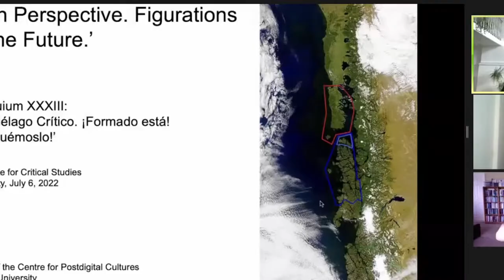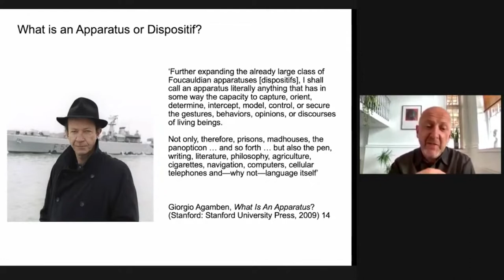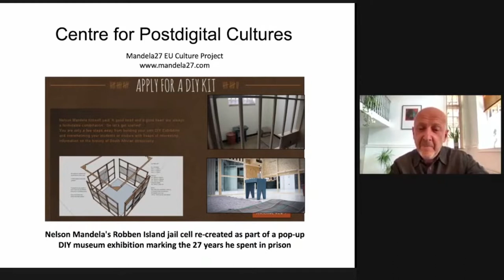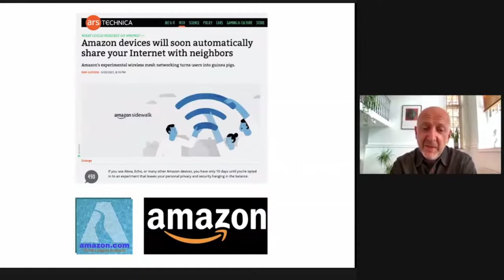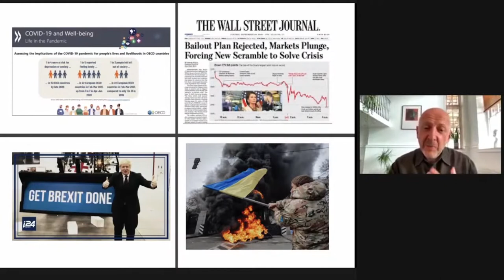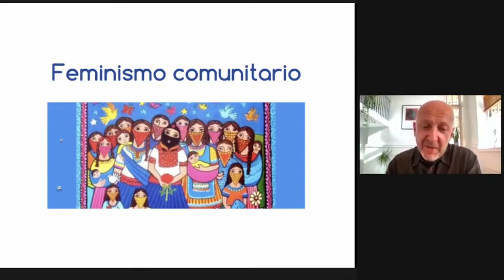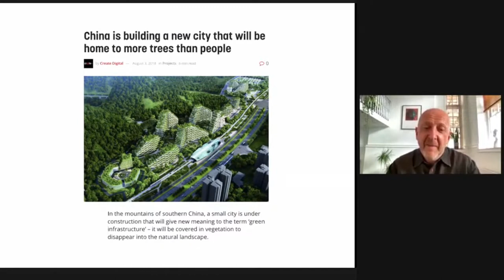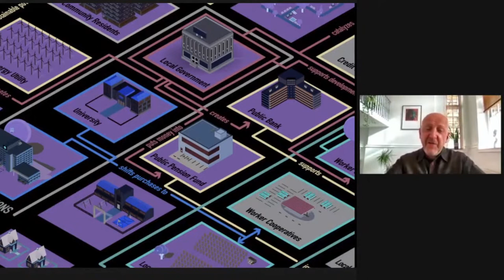17 en perspectiva. Figuraciones para el porvenir (Idioma inglés)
Participan:

Gary Hall
Sergio Villalobos Ruminott
Susana Bercovich

Modera:

Beatriz Miranda Galarza